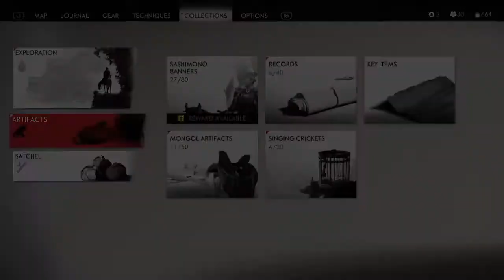Ghost of Tsushima-How To Get Gosaku‘s Armor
In this video I show you guys how to get the armor Gosaku used to wear. I dont show me clearing the farms but do show the armor and where to find it.